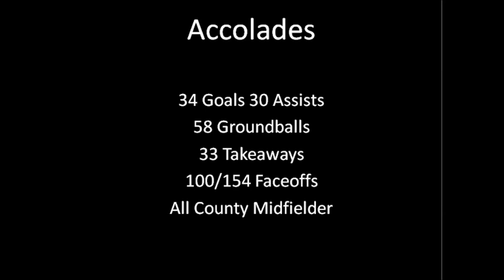Sam Gasta Sophomore Highlights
Jake Reed Nike Bluechip Invite--2014
Maverik Showtime Invite--2014

3d BlueChip Southern Recap: Standout Players--

"Sammy Gasta was quick handed and dominant at the faceoff X, barely losing anything on the weekend, but showed he's not just a FOGO".